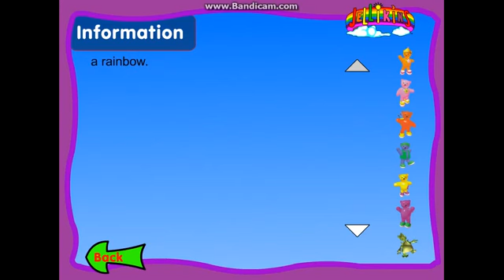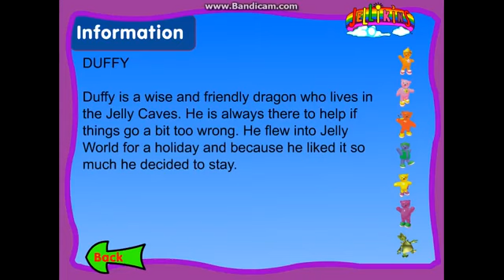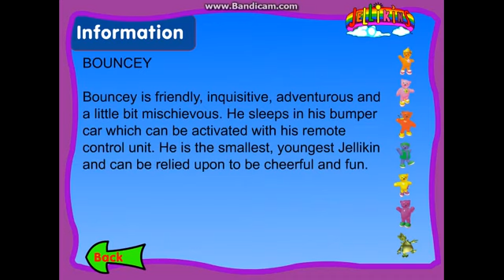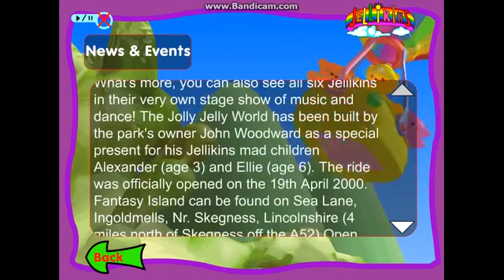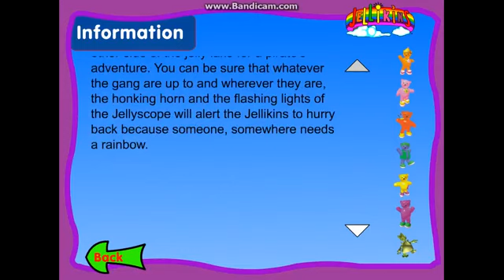A visit to the Jellikins website! (2000)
Here's an interesting site for you guys (who know Jellikins) to look at!

Join Amber, Coral, Bouncy, Strum, Pepper, Denny and Duffy in their amazing and fun website!
You can also send e-cards, be a member of the Jellikin Gang and contact the guys who made this site.

Look out for some hidden Jelly info on the 'News &amp;amp; Events' and 'On TV' pages.

NOTE: I had to mute the theme music, because of the fact that 'HooplaKidz TV' have uploaded a few episodes and i'm worried about getting a third party content notice. So you won't be hearing any music at all, i'm afraid (apart from a few Jellikin sound effects).